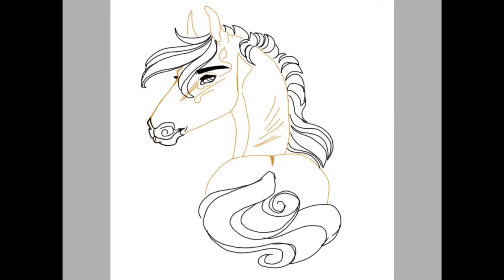Buckskin Horse Speed Paint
A quick speed paint video.
I'll hopefully have more up on this account very soon!

- Rose Inks

Audio: